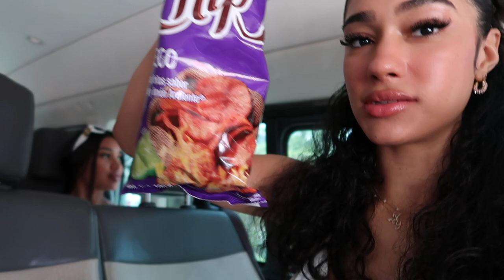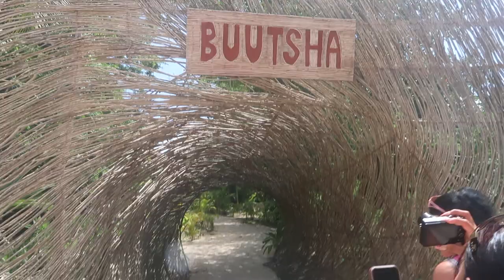TULUM MEXICO VLOG- *GIRLS ONLY*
Hi loves! I’ve been constantly on the go, so I finally got around to thoroughly getting this video up from our girls trip to Tulum, Mexi￼co.
This was such a fun trip :)

Follow my travel page on Instagram: @travelwithnyela for more travel content/tips from this trip + more coming up!

Love youuuu

Xx